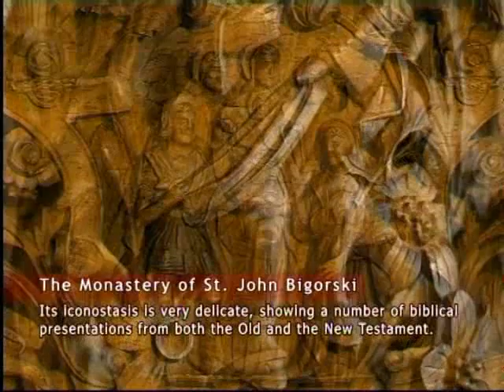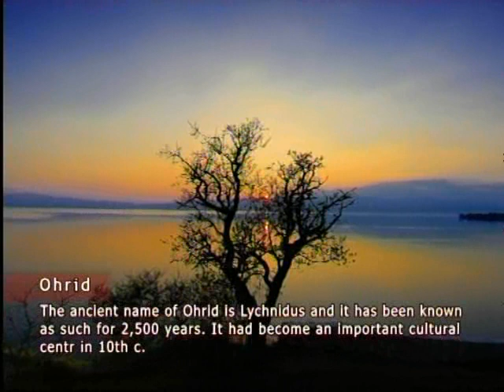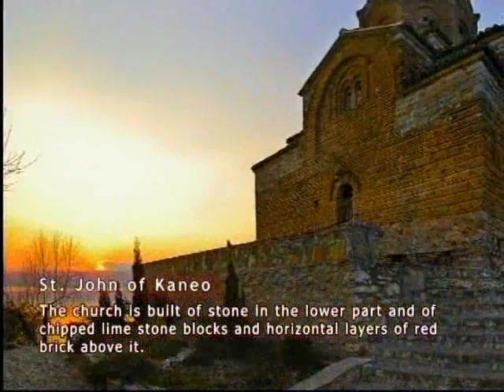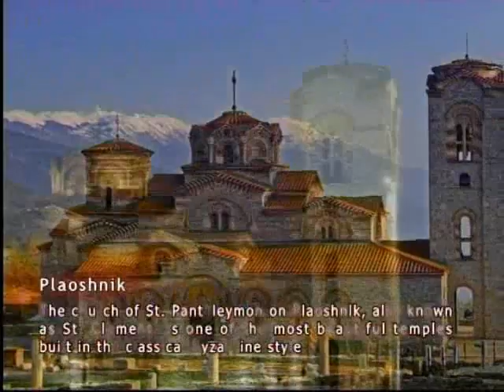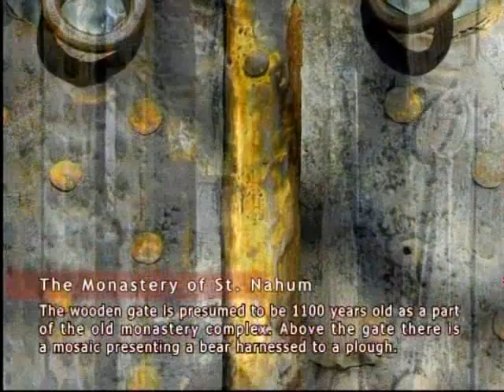Amazing Macedonia part 2